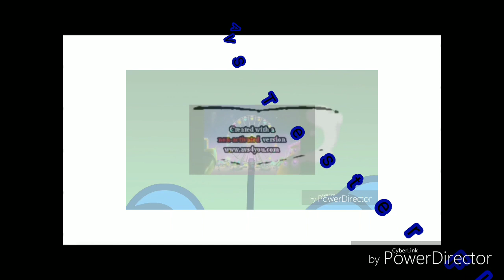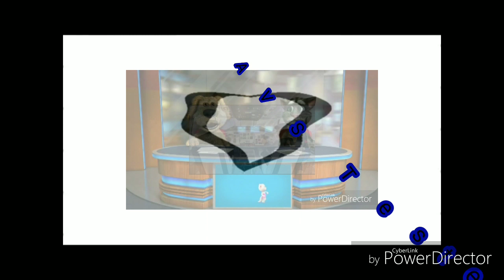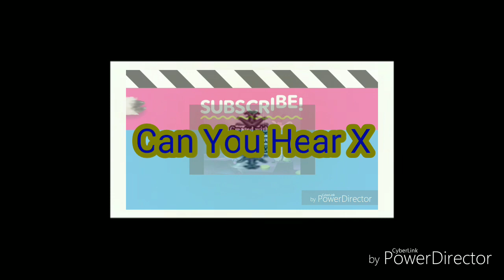30000 Million Views!!! Peugeot & Samsung Logo Balls In Super Effects! Part 3!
List Of Super Effects!
232-X Is Sick
233-X CoNfUsIoN
234-MinionsChorded
235-Chord & Confusion
236-Goter Milk
237-V Major (Peugeot)
238-V Major FIXED
239-GreenChord
240-GoldenChorded
241-PinkChord
242-Pinkie Pie Chord
243-PowerSchool
244-Power Robot
245-You Wiggled X (Peugeot)
246-Electronic Sounds
247-Ives
248-Aztec
249-VideoUp V1
250-VideoUp V2 (A.K.A)
251-VideoUp V3 (A.K.A)
252-Luig Group (Peugeot)
253-OtuaVocoding
254-MegaVocoding
255-VideoUp V7 (A.K.A)
256-Old School FIXED 2nd Version/By VegasPro Teh Object Thingy!
257-VideoUp V9
258-Are You Sure X Is In G Major
259-G Major 3 FIXED
260-Are You Sure X Is In G Major 3 (Peugeot)
261-G Major 3
262-N Major 763
263-Luig Group (Samsung)
264-Are You Sure X Is In G Major 3 (Samsung)
265-G Major
266-Are You Sure X Is In G Major FIXED
267-X Not Scary
268-The Young X'S Want Neapolitan Ice Cream
269-You Pwned X
270-IVEFlangedSawChorded
271-CloudsDayFlangedSawChorded
272-ClearFlip
273-T Major
274-V Major (Samsung)
275-O Major
276-Y Major
277-G Major 6
278-U Major 7
279-Original G Major 9
280-G Major 9 By Rj Kumar
281-G Major 10
282-PowerCityMorning FIXED
283-PowerCityNight FIXED
284-Milk
285-Combined X
286-FlangedPulseChorded
287-Heavenly Power
288-AVS Tester FIXED
289-Phased Effect 2.0
290-Old TV
291-Shock X
292-Angry X
293-Thomas P-P-P-Power
294-GoogleChorded
295-IcePurpleFlangedSawChorded
296-RjKumarFlangedSawChorded
297-Scariest X Ever
298-Can You Hear X
299-Crying X
300-NightVisionPulseChorded
301-Spaced Clearer
302-You Wiggled X (Samsung)
303-G Major Casket Very Again
MiniBoss!: 284-Milk
BOSS!: 302-You Wiggled X (Samsung)
Next Part 4!/Coming Soon!